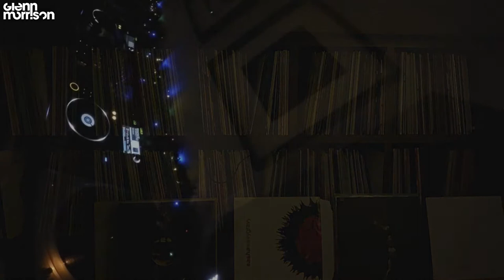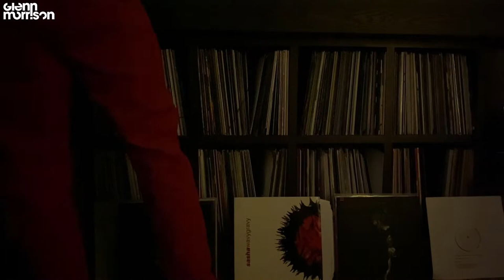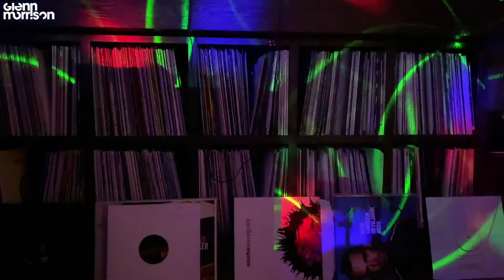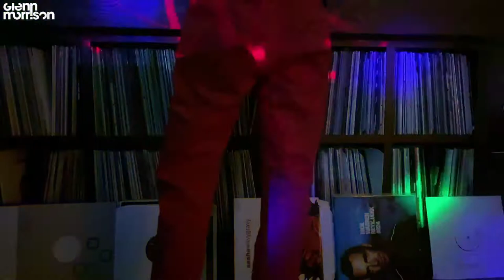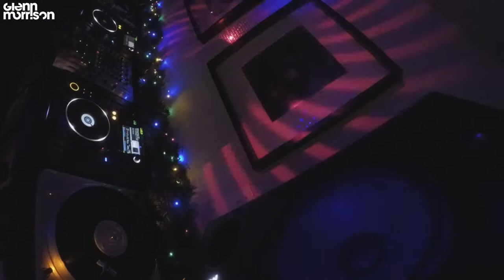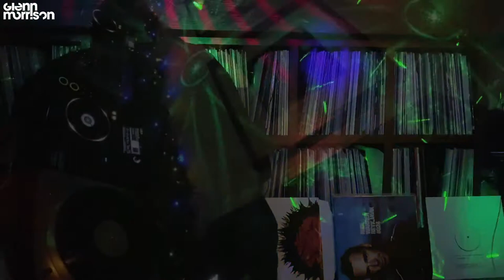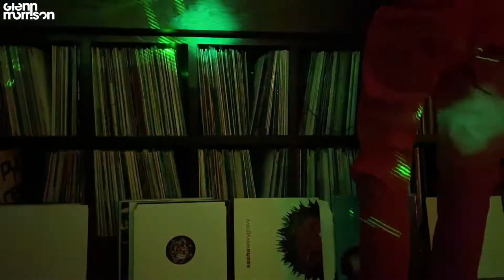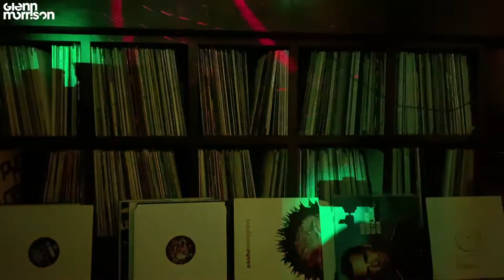Glenn Morrison - VINYL ONLY - Alpine Bunker Sessions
Hi everyone, this week we have some melodic breakbeats - thank you for all of the kind words and comments in the past month on these mixes it means a lot to me - feel free to drop a line, follow, hang out with me in the studio during these Alpine Bunker Sessions.

Tracklisting -

1) Hannah - The Way - Fire Records

2) Lo Step feat. The Roots - Unknown - Global Underground

3) Glenn Morrison - The Breaks - Global Underground

4) Blackwatch & Greed - Gentle Rain - Release Records (Canada)

5) Lee Coombs - Unknown - White Label Promo

6) Unknown - White Label Promo

7) Meat Katie - Sweat - Finger Lickin Records

8) Unknown - White Label Promo